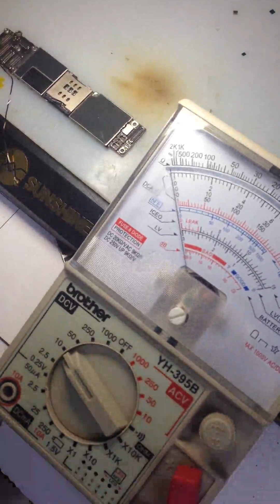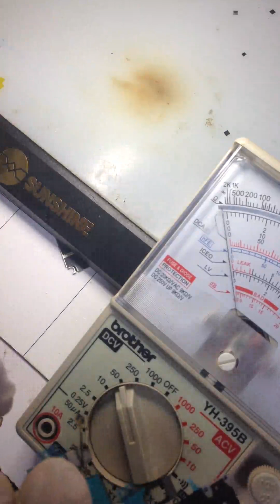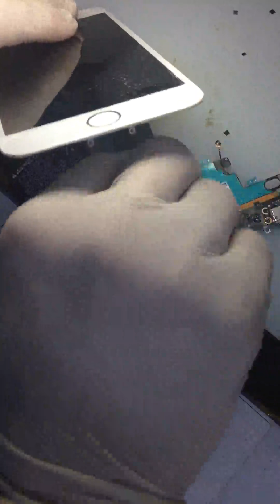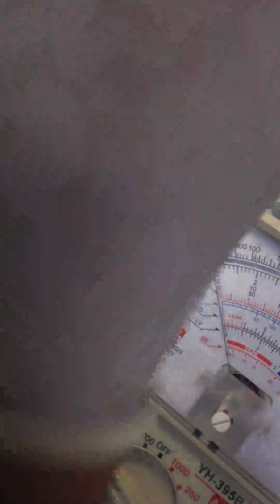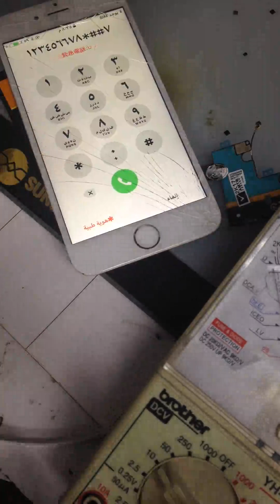iphone 6 not charging u2 change